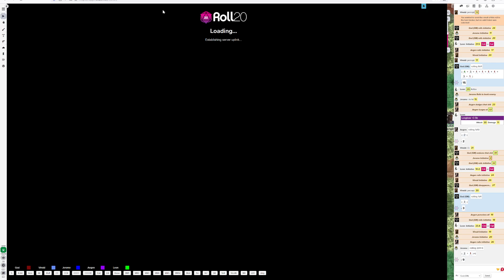Triangle Of Strife - Episode 15.5 - On To The Bandit Camp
They didn't do much in the way of recon so they were very rapidly overwhelmed by the sentries and archers. As the rogues on watch duty close in and the real threats enter the combat, it's going to get messy.